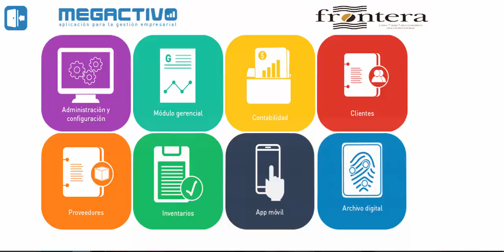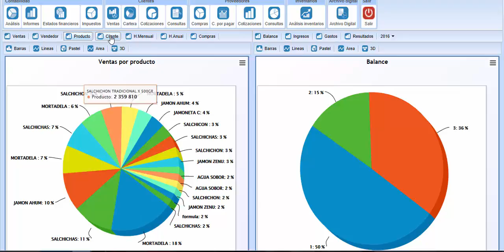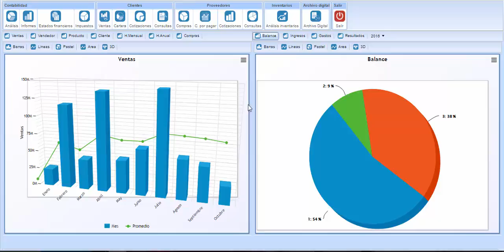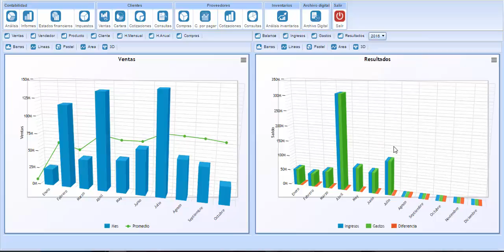analisis video2 ventana principal